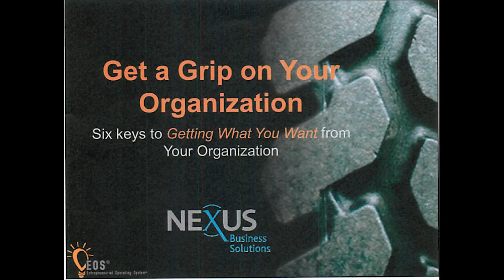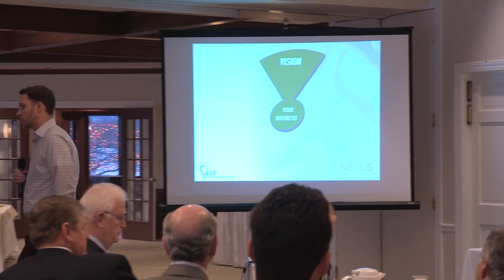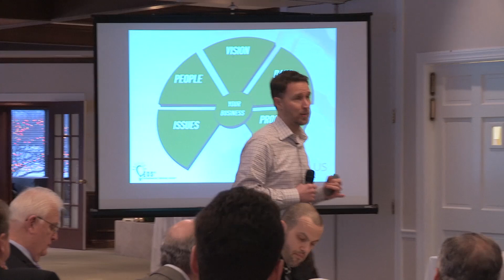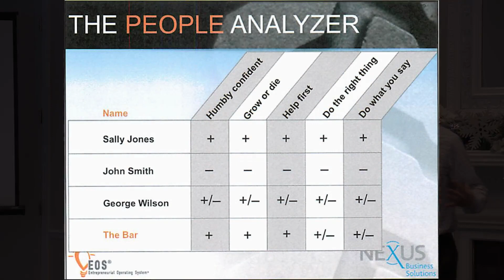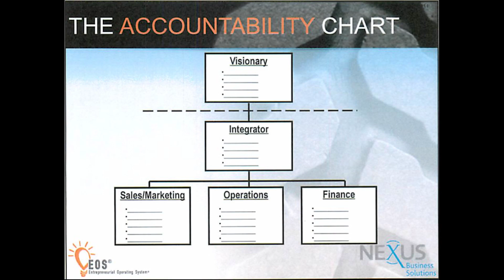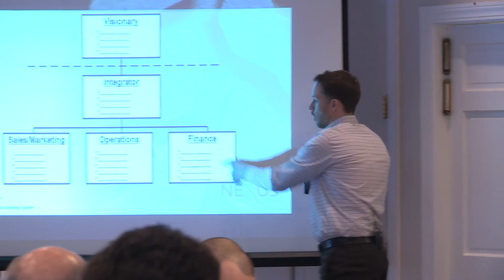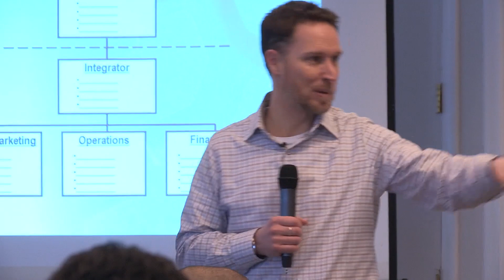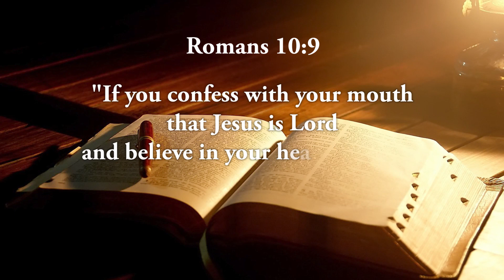Jim Coyle Get a Grip on your Business 2015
Presentation by Jim Coyle, Chief Advisor at Nexus Business Solutions.  For more information on CBRT The Business Round Table, please see our